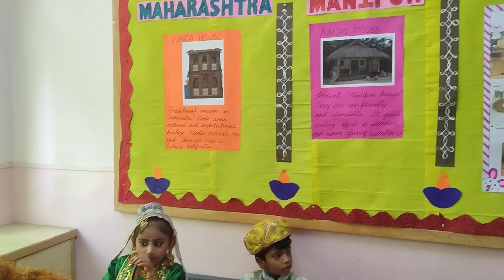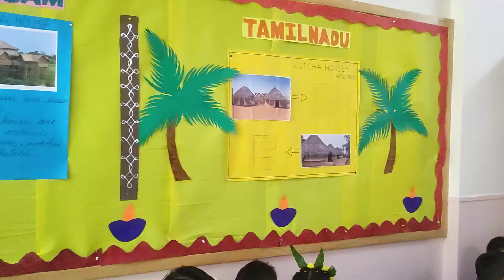Daivik Team's Project submission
UKG-A 2022-23